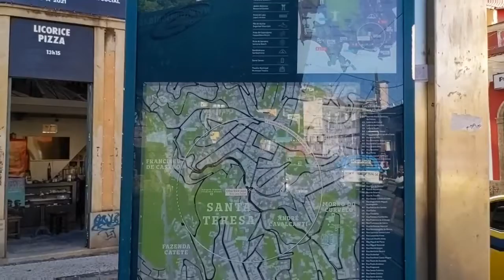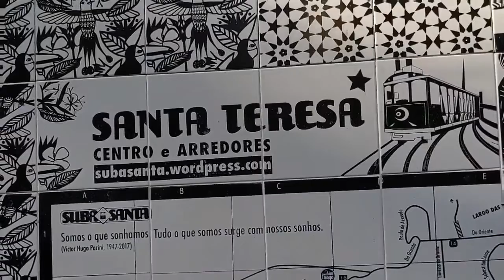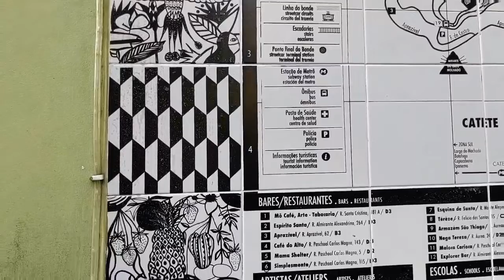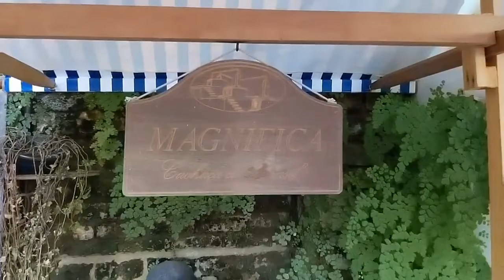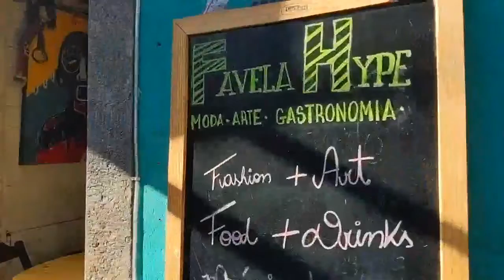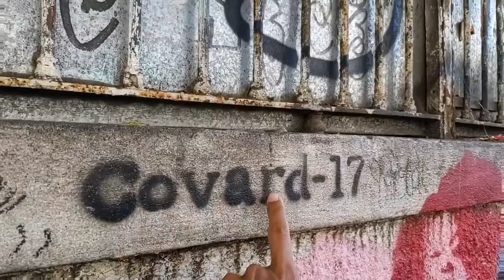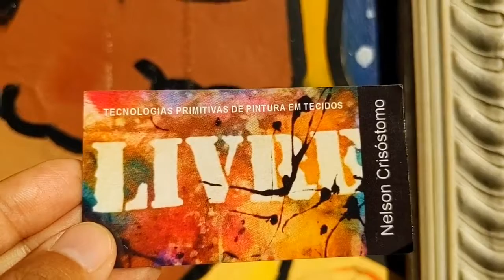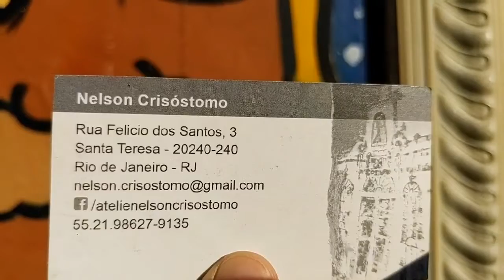Santa Teresa & Street Art Tour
Santa Teresa is an amazing place for diverse culture and art lovers. It is an alternative art district where a blend of international and local culture takes place. This is a place where immigrants of European, African, and Latin American heritage mingle in a constant exchange with Brazilians. Its diverse and creative community create a unique and lively cultural setting that only Santa Teresa has to offer in the way it offers to visitors and residents. You will never find a place like Santa Teresa anywhere else in the world. From the “Parque das Ruínas” (Ruins Park) there is a marvelous view point of Downtown Rio. The visitor has a chance to learn about the locals’ history, art, and to appreciate historic buildings and mural paintings. Its street art can be seen alongside the walk wherever we go. With luck, depending on the day of the week and time of the day you can end at a street party with live music. To take the most out of your experience the guide can give you the best tips for the day's programming or lead you to locals’ favorite bars.

Since this is a very lively neighborhood expect to have a different experience each time. Join on a cable car ride and visit a souvenir shop for locals' arts and crafts.

Santa Teresa reminds us of the bucholic neighborhoods of Alfama in Lisbon and Mont Martre, in Paris but with the particularity of being a trendy and progressive neighborhood in constant renewal. Come and see!